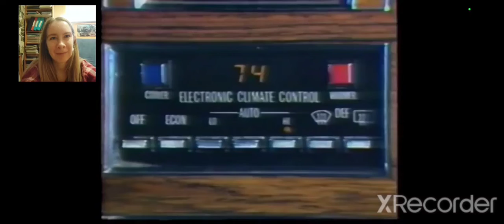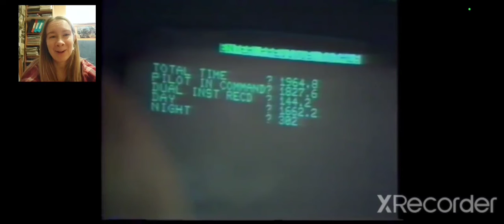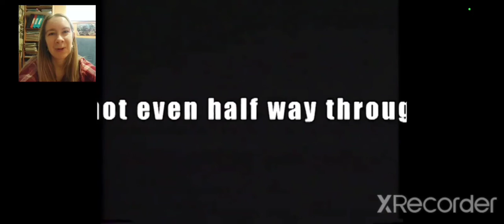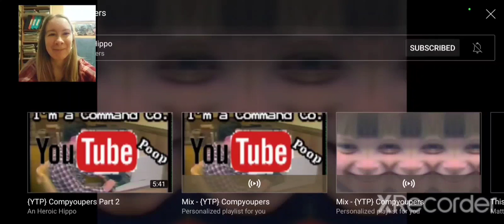COMPUTER MADNESS! {YTP} Compyoupers REACTION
Some 80s people have very interesting ideas about computers. Apparently, they can make your eyes explode because they can only be used by wizards and in banks. One guy makes no sense but has a big brain and a creepy daughter. He also invents things. Another guy signs people t*sticles, as you do. It makes sense that people in this video seem a little weird, because they're all consumed by madness, of course.